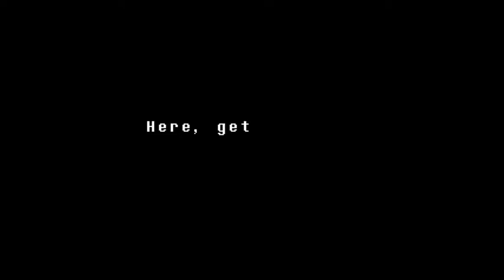[Undertale] Episode 3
I meet all KINDS of new people. Most of them are nice.